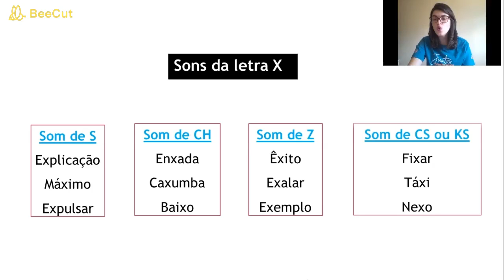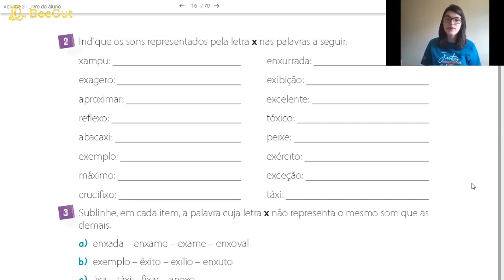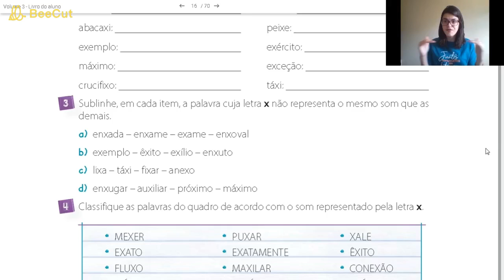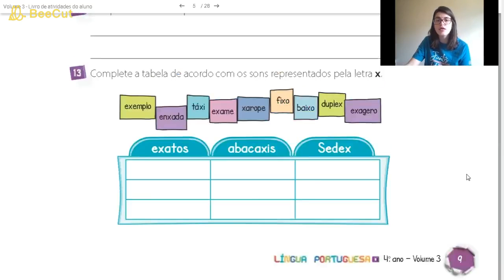4º Ano (Apostila p. 17 a 19 + C.A. p. 9)